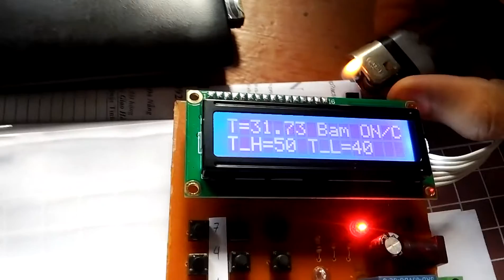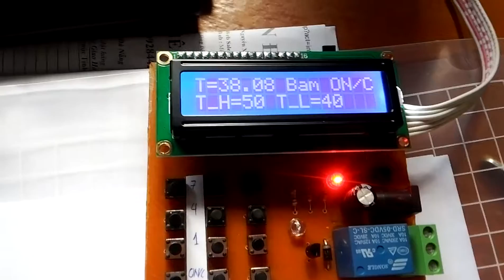Điều khiển quạt theo nhiệt độ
Điều khiển bật tắt quạt xoay chiều theo nhiệt độ ngưỡng cài đặt từ ma trận phím